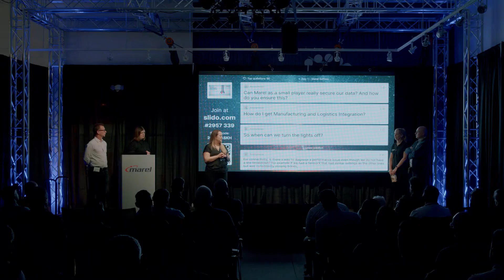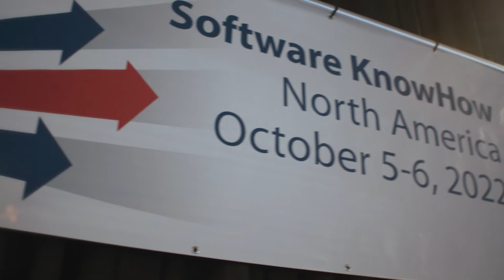North America Software KnowHow Highlights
Thank you for joining us at the North America Software KnowHow on October 5th & 6th, 2022, held at Marel’s Progress Point Kansas City. If you missed it, please be sure to explore all the sessions on the Marel Software Zone via the KnowHow channel: softwarezone.marel.com